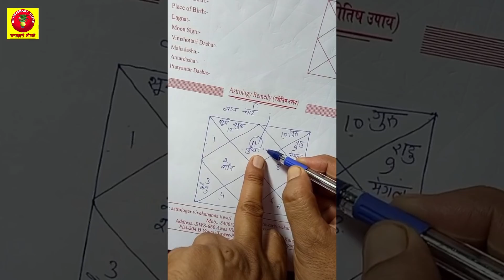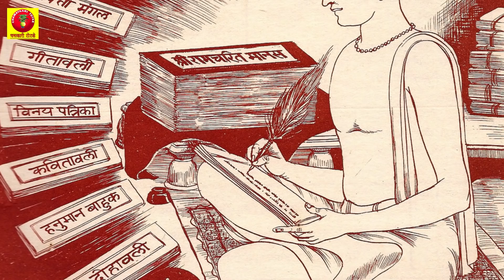कर्म बड़ा या भाग्य || Karma Vs. Bhagya श्रीमद्भगवद गीता में मिलता है उत्तर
कर्म बड़ा या भाग्य | श्रीमद्भगवद गीता में मिलता है उत्तर | Karma vs Destiny